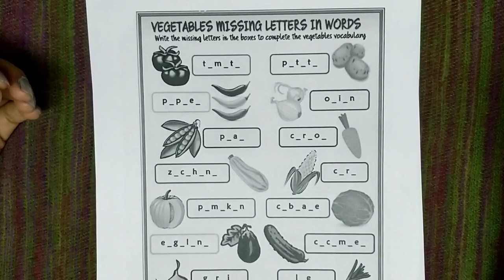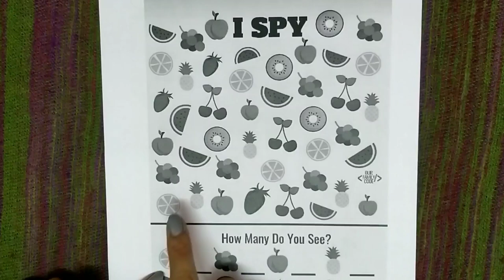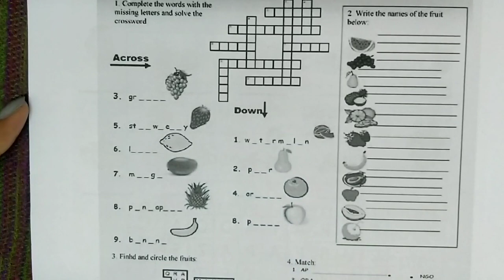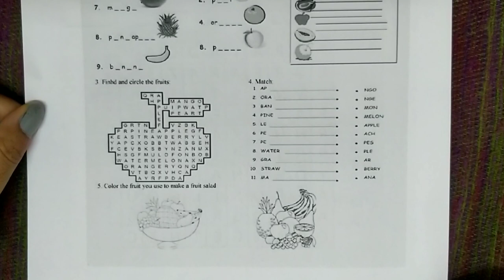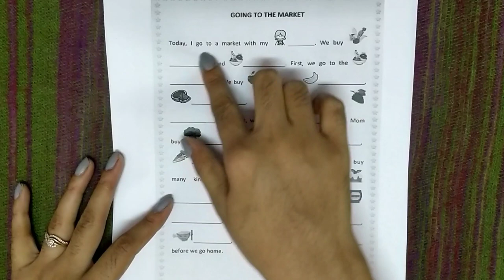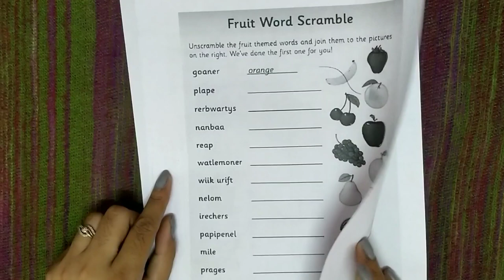LKG/ UKG EVS Part-7 (FRUITS/ VEGETABLES) Worksheet